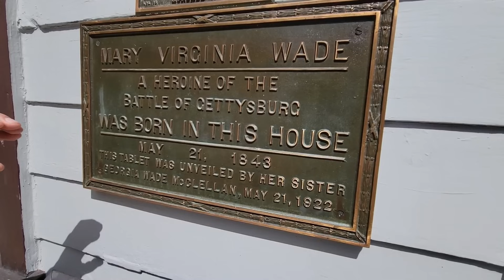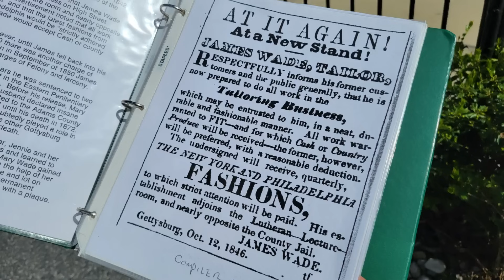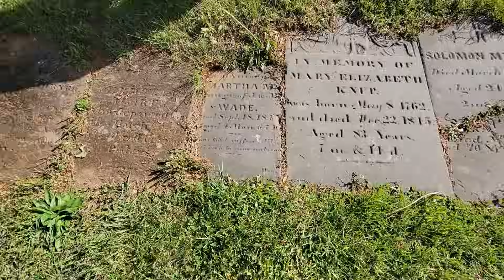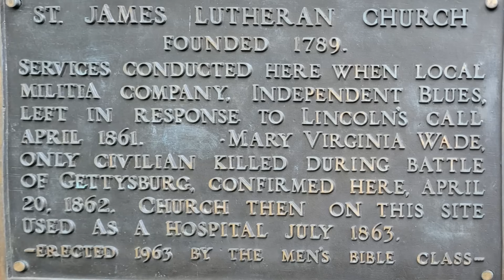Jennie Wade's Gettysburg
As a result of being the only civilian killed during the Battle of Gettysburg, Mary Virginia Wade has been one of the most famous of all Civil War personalities. And while the house she was killed in has been heavily visited over the years, other sites in town associated with her life are not as well known. Join ACHS Historian Timothy H. Smith as we travel to some of the lesser-known places associated with Jennie Wade’s life and legacy.